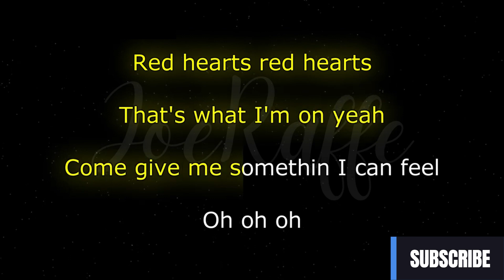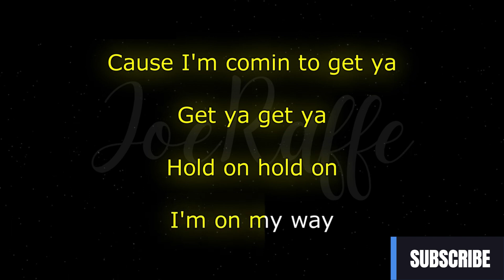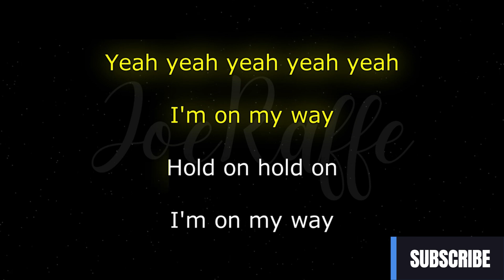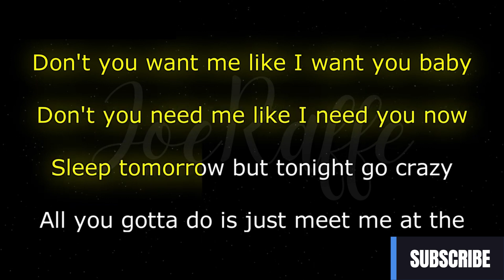ROSÉ & Bruno Mars - APT. (Karaoke Version)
🎶 ROSÉ & Bruno Mars - APT. (Lyrics)

🎤 Lyrics:
[Intro]
Chaeyeongiga johaneun
Raendeom geim
Raendeom geim
Game start

[Verse 1: ROSÉ]
Kissy face, kissy face, sent to your phone but
I'm tryna kiss your lips for real (Uh-huh, uh-huh)
Red hearts, red hearts
That's what I'm on, yeah
Come give me somethin' I can feel, oh-oh, oh

[Pre-Chorus: ROSÉ]
Don't you want me like I want you, baby?
Don't you need me like I need you now?
Sleep tomorrow, but tonight, go crazy
All you gotta do is just meet me at the

[Verse 2: Bruno Mars, Bruno Mars & ROSÉ]
It's whatever (Whatever), it's whatever (Whatever)
It's whatever (Whatever) you like (Woo)
Turn this apateu into a club (Uh-huh, uh-huh)
I'm talkin' drink, dance, smoke, freak, party all night (Come on)
Geonbae, geonbae, girl, what's up? Oh-oh, oh

[Bridge: ROSÉ, ROSÉ & Bruno Mars]
Hey, so now you know the game
'Cause I'm comin' to get ya, get ya, get ya